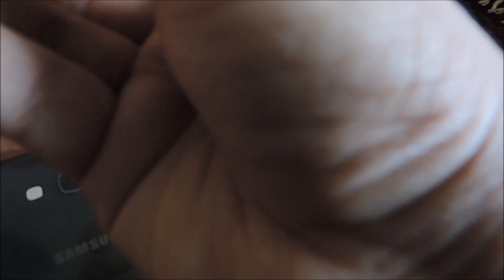lovebird breeding progress||Lovebird egg candling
lovebird breeding progress of my lutino lovebird pair who laid 3 eggs.